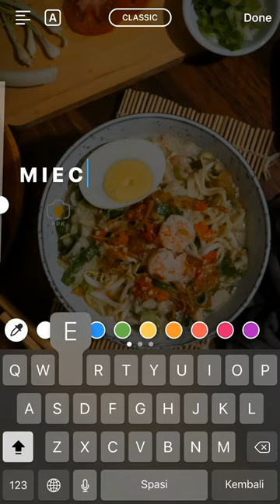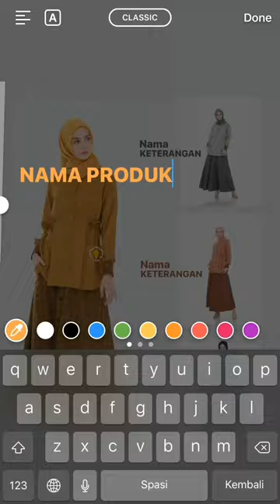Tips Instagram Stories Untuk Pengusaha - by FPK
Hai kak, pernah gak sih kakak bingung….
Gimana ya caranya ngasih tau ke calon pembeli tentang produk kita?
Gimana sih caranya ngasih tau ke calon pembeli kalo barang kita itu bagus
Gimana sih caranya ngasih tau ke calon pembeli kalo kita itu punya banyak pilihan warna disetiap model
Ada fitur-fitur yang bagus dan berguna juga dari produk yang kita jual

Semoga video ini dapat menginspirasi dan bermanfaat untuk kakak-kakak semua.

Info tim FPK :
Line@ : @fotoprodukkatalog (pakai@)